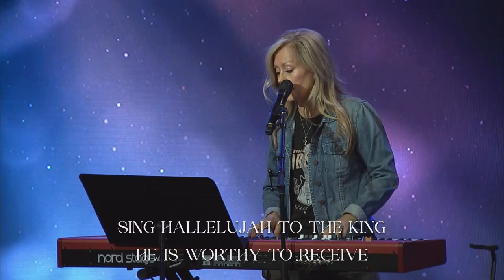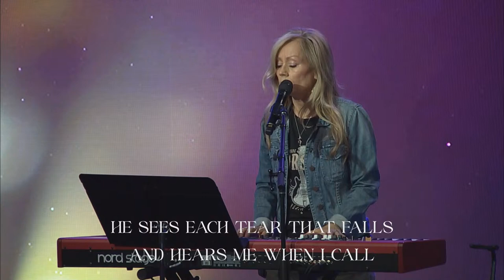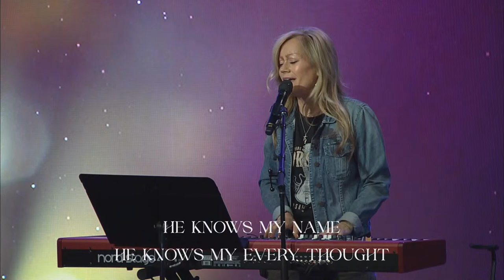Women's Thursday Morning Bible Study - 4/4/24